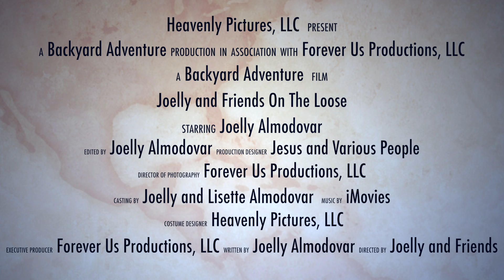Stay Vacations For The Family - A Travel Vlog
Travel with kids (Family) for  the day in your communities while staying at home.  This is a travel vlog of where you can go.